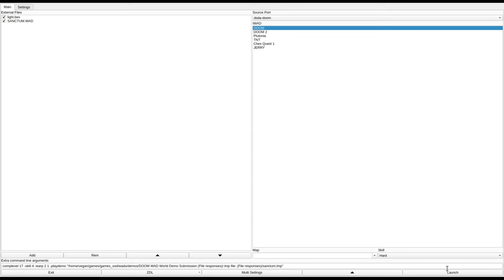DOOM 1 - SANCTUM.WAD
called "SANCTUM SANCTORIUM" in the /idgames FTP.
created by Glenn Geiss on November 17th, 1994.
from the .txt file included with the WAD:
"Replacement level for DOOM"